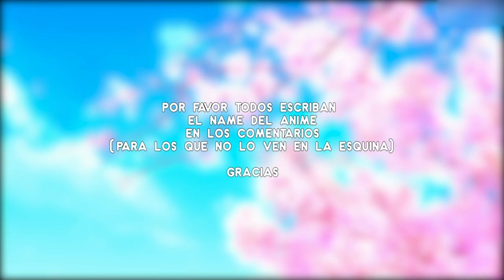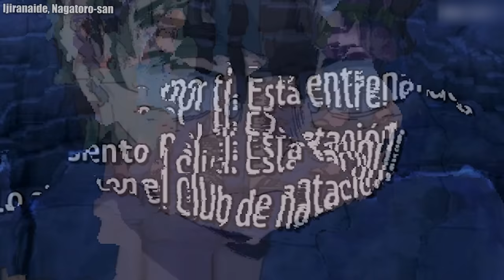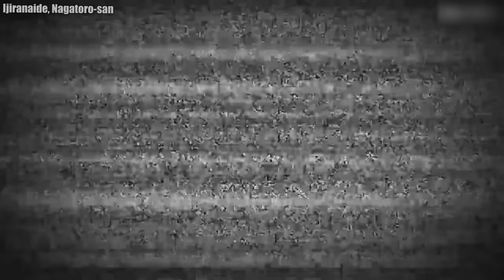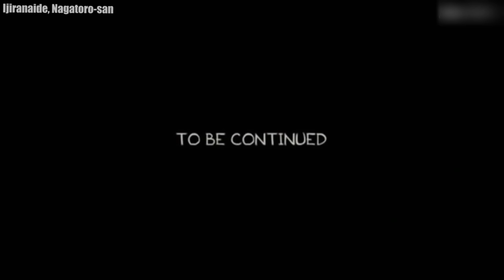Senpai le da un beso a Nagatoro porque ella se lo exigio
En este emocionante episodio de Don't Toy With Me, Miss Nagatoro, Senpai finalmente da un paso audaz y BESAR a Nagatoro, dejando a todos sorprendidos. La química entre los dos personajes se intensifica en este momento clave, mostrando cómo sus travesuras y bromas han llevado a una conexión más profunda. ¿Qué significará este beso para su relación? ¡No te lo pierdas!

Cuéntanos en los comentarios qué opinas sobre este inesperado beso entre Senpai y Nagatoro.